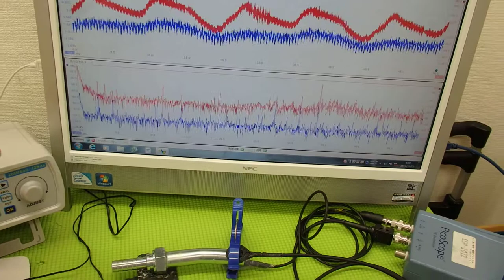音圧測定装置：超音波テスターを利用した実験動画 Ultrasonic system